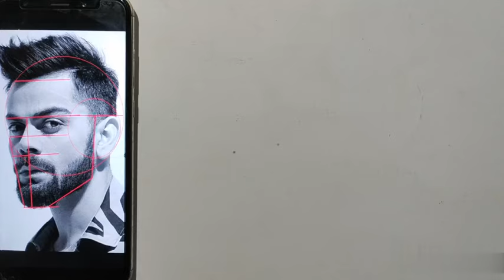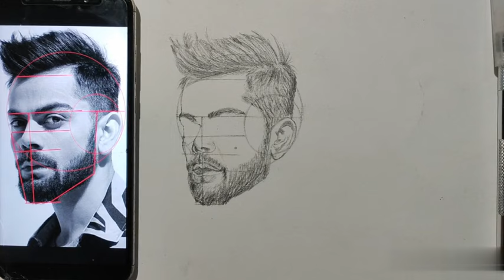How To Draw Virat Kohli Drawing Using The Loomis Method ! How to make drawing from mobile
Drawing-tutorial Step-by-Step-Drawing Loomis-Method-tutorial How-to-Make-Drawing-From-Mobile technique-and-Tips

Material used
artline pencil ✏️
paper stump
brushtro sketch paper
normal eraser

my name is:- Durga Bauri im professional artist
Description:-
This video is complete practice video, you can learn a lot from this video,So far a request to you please subscribe my channel,Doing this will boost my motivation and I will be able to upload new practice Video,
and big big big thanks
I need your love very much

used this camera:-
one plus :-OnePlus NordCE 5G
Front 16mp, Real - 64mp & 2mp,8mp

hey guys
Today is a very good day

🎈🎈🎈🎈🎈🎈🎈2024🎈🎈🎈🎈🎈🎈🎈

@Durga Bauri Art
@Durga Bauri Shorts
@Durga Bauri Commission Work

drawing tutorial
pencil sketch
pencil drawing
  portrait drawing
 how to draw
  pencil art
 sketching tutorial
 pencil shading
 how to draw a face
 drawing technique
 how draw a eye
 how to draw a nose
 portrait drawlips
 drawing hair, portrait sketch
  loomis, loomis method
 portrait method

Drawing
tutorials
mobile se drawing kaise banaye
Apne mobile se dekhkar Face kaise banaye
mobile se ghar ka naksha kaise banaye
mobile phone Drawning
mobile Drawning simple
mobile Drawning Lessons
mobile Drawning tutorial
mobile se Draw kaise karein
mobile phone step by step drawing
drawing video kaise banate hai
simple drawing
how to make Drawning from mobile
mobile se drawing kaise sikhe
mobile se drawing banane ka tarika
grid method Drawning use kaise kare
grid method Malayalam
mobile se Virat Kohli ka Drawning kaise karen
photo sketch app
phone se step by step drawing